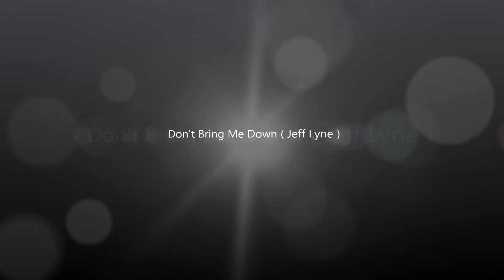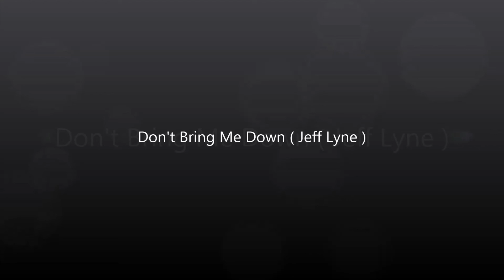Don't Bring Me Down ( Jeff Lyne ).- RINGO & sus Diamantes (C) 2015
♫♫ ((((( RINGO & sus Diamantes ))))) un show con toda la nostálgia hecha música y un sónido profesional .